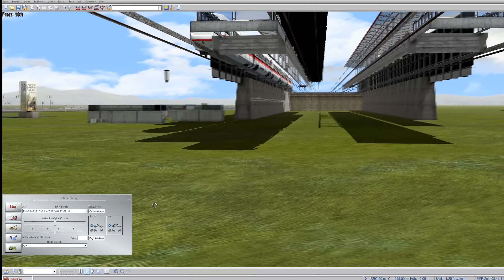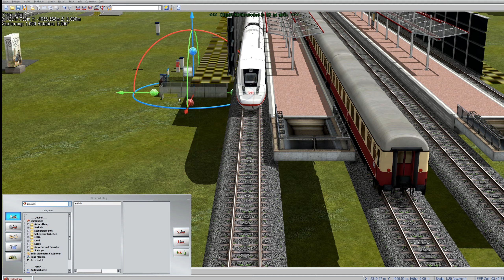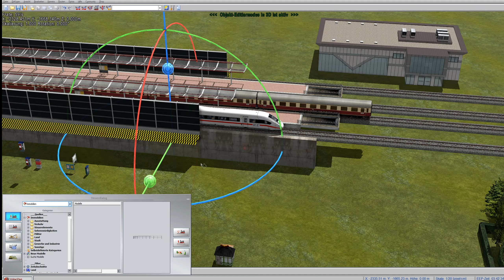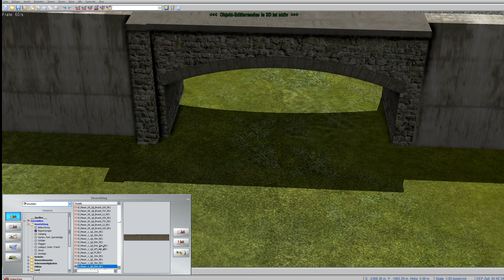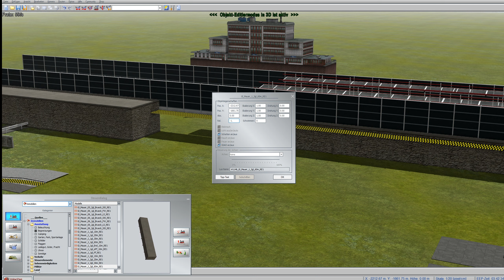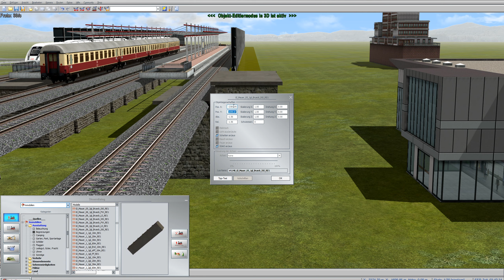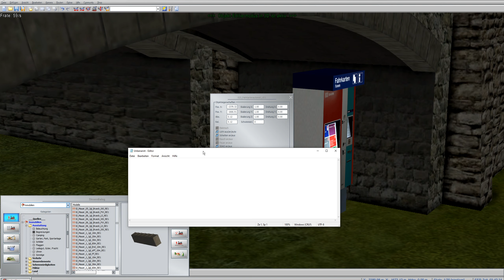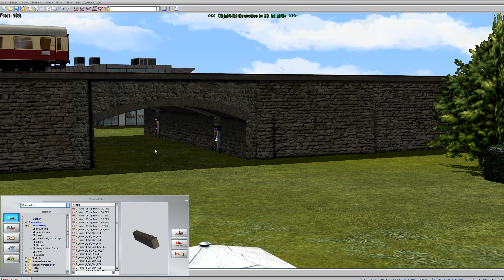Wir knüpfen am Livestream an 🚇 EEP 16 Expert - Bastelstube #020 | Xhelron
Willkommen in der Welt des Modellbau's,

wir werden in EEP 16 eine Anlage von Grund auf neu erstellen. Wir werden uns in laufe der Videos einzelne Szenarios ausdenken und versuchen umzusetzen. Die Anlage wird nach und nach mit Autos, Zügen, Personen, Häuser usw. erweitert.

Mitmachen ist erwünscht, wenn du Fehler siehst so kannst du gerne einen Kommentar schreiben, so das ich den Fehler beseitigen kann. Solltest du lieber ein Video mach wollen um mir zu zeigen wie ich eine Sache besser bzw. einfacher umsetzen kann, so ist auch das natürlich Möglich :)

▬ Bastelstube ▬▬▬▬▬▬▬▬▬▬▬▬▬▬▬

Die Bastelstube dient nicht als Tutorial oder aber als Workshop!
In der Bastelstube heißt es "Probieren geht über Studieren", Dinge die man aufbaut, müssen ggf. auch mal wieder umgebaut oder abgerissen werden. Die Bastelstube richtet sich in erster Line an EEP Anfänger oder an Leute die sich so unterhalten fühlen. Experten können hier gerne Ihr Wissen einbringen um so der gesamten Gemeinschaft weiter helfen.

▬ Download ▬▬▬▬▬▬▬▬▬▬▬▬▬▬▬▬

Ich werde die Anlage ab und zu in verschieden Bau-Zuständen zum Download anbieten, ein Update des Download wird es nicht mit jeder neuen Folge geben. Der Download kann natürlich auch nicht auf unbestimmte Zeit bereitgestellt werden, ich werde aber drauf achten das die von mir angebotenen Downloads für mindestens drei Monate aufrufbar sind. Da ich nicht nur die Original enthaltenden Objekte verwende, sondern auch Free- und Kaufmodelle nutze, kann es ggf. sein das die Anlange für dich nicht voll Funktionsfähig ist, in sofern du dir die fehlenden Objekte nicht besorgst oder aber gegen dir vorhandene ersetzt.

▬ Danke für Eure Unterstützung mit Tipps, Tricks und Anregungen:

▬ A:
▬ B:
▬ C:
▬ D:
▬ E:
▬ F: Faustii 1987,
▬ G: Gremlin112,
▬ H: Helmut Meldau,
▬ I:
▬ J: Jürgen Evert,
▬ K:
▬ L:
▬ M: Morpheus,
▬ N:
▬ O:
▬ P:
▬ Q:
▬ R: René Neumann,
▬ S: Sebastian Frohenhofer,
▬ T: Thomas Werner,
▬ U:
▬ V: viktor,
▬ W:
▬ X:
▬ Y:
▬ Z:

▬ PRODUCT PLACEMENTS▬▬▬▬▬▬▬▬▬▬

▬ MEINE HARDWARE ▬▬▬▬▬▬▬▬▬▬▬▬

Prozessor: Intel Core I7 3770
Mainboard: ASRock Q77M vPro
Arbeitsspeicher: 24GB
Grafikkarte: Nvidia RTX 2070 SUPER
Monitor (1): Acer Predator XB271HUAbmipz
Monitor (2): Samsung SyncMaster 2693HM
Gaming Maus: Titanwolf Gauntlet USB MMO Gaming Maus mit 16400 dpi »18 Tasten
Gaming Stuhl: Hbada Gaming Stuhl (Schwarz/Rot)

▬ SPIELE & SOFTWARE ▬▬▬▬▬▬▬▬▬▬▬

▬ Social Media ▬▬▬▬▬▬▬▬▬▬▬▬▬▬▬

▬ Hashtag ▬▬▬▬▬▬▬▬▬▬▬▬▬▬▬▬▬